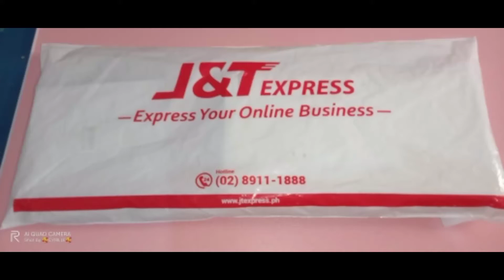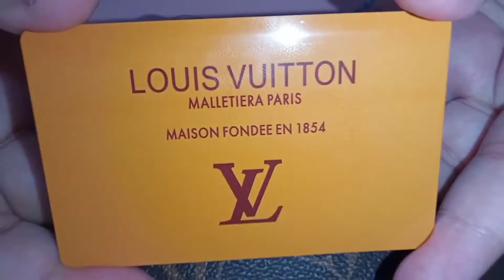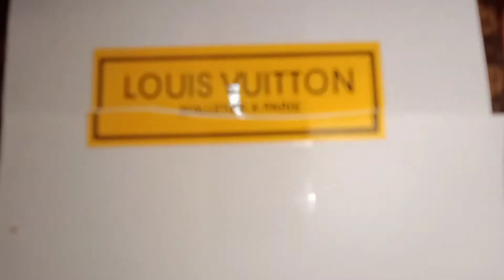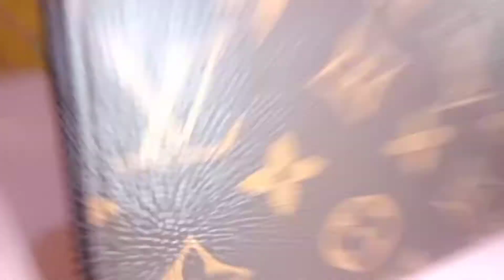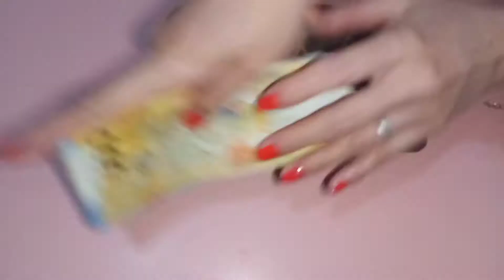LV WALLET | LOUIS VUITTON UNBOXING | MOMMY SURPRISE GIFT FOR DADDY ON FATHER'S DAY|RONNAVICHE VLOGS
Wazzup wazzup! My name is Ronnaviche. Today I will show you my new upload on how to edit video for commercials. Hope you like it Thanks!

See you!

Hope you enjoy watching...Thanks for your endless support!
God Bless!